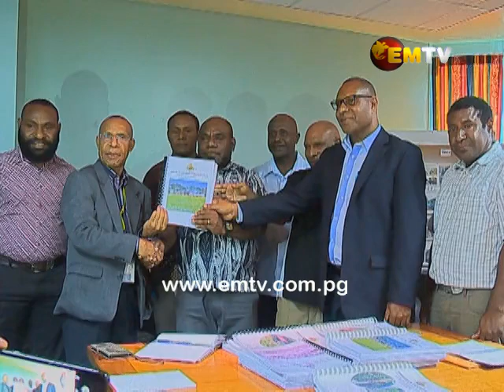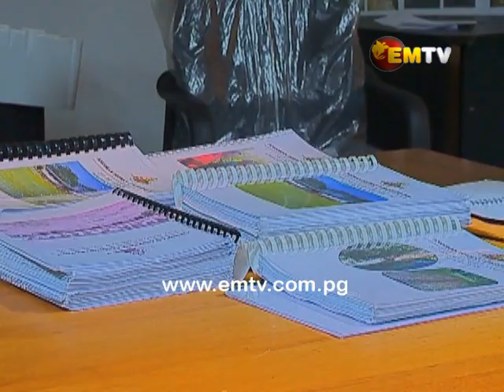Angoram DSIP Funds for 2017 and 2018 All Acquitted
Angoram District in East Sepik Province has acquitted all its DSIP funds for 2017and 2018.

Earlier this week, Angoram MP, Salio Waipo, presented the acquittals to the Department of Implementation and Rural Development.

According to the Member, the district is mostly covered by water, making it difficult for service delivery.